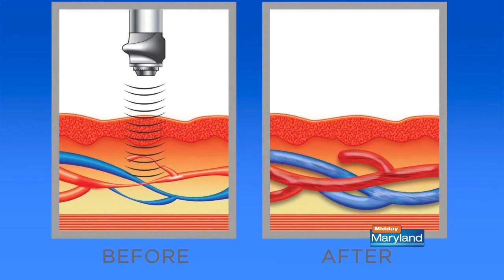Maple Grove Medical Clinic - May 24, 2022